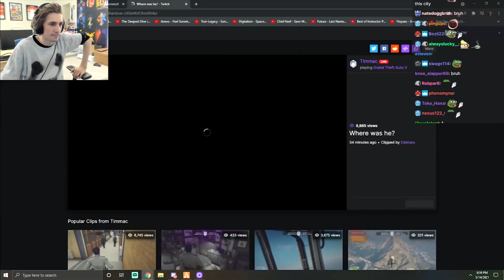xQc says nothing, same prob